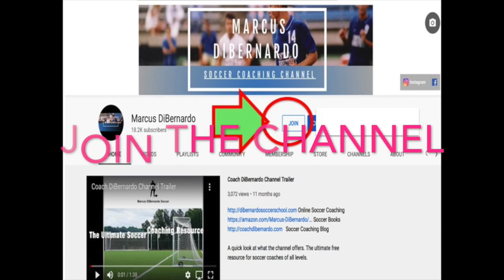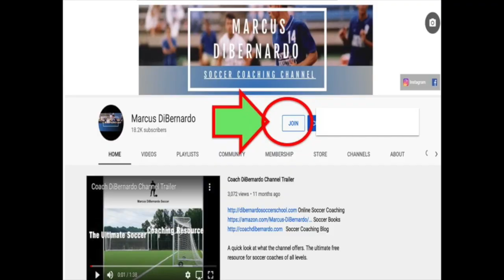10v10 & 4v1 (1-touch) Awesome Soccer Exercises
These are two of my favorite 1-touch exercises. The 10v10 1-touch is great the day before a game, because the workload is low, but the pace is quick, plenty of shooting and keepers get work. The 4v1 set-up is designed as a motivating team competition.

for our wide range of soccer coaching diploma courses

By becoming a member of the channel, it allows subscribers to support the Youtube Creator, It also unlocks exclusive content for channel members. The exclusive content is something that adds great value, for a small monthly price. Keep coaching, keep getting better and keep the ball rolling for the kids!